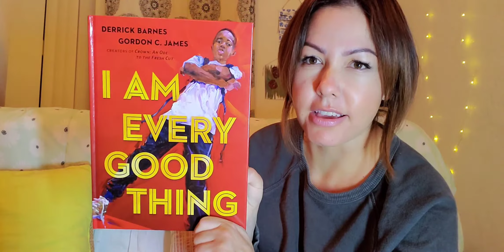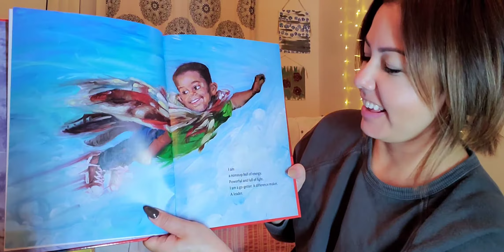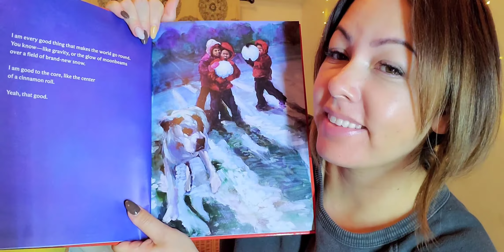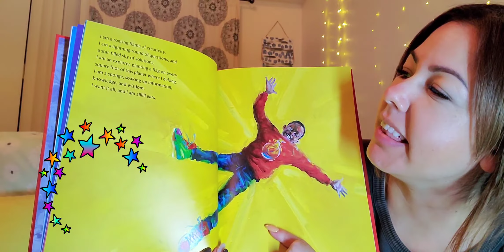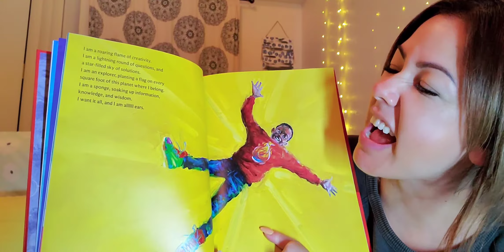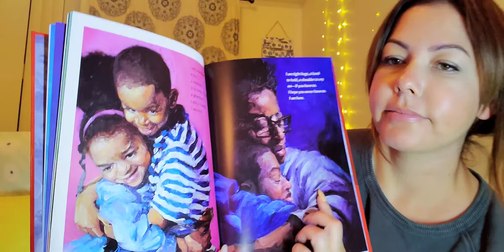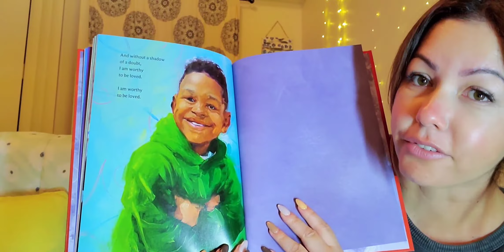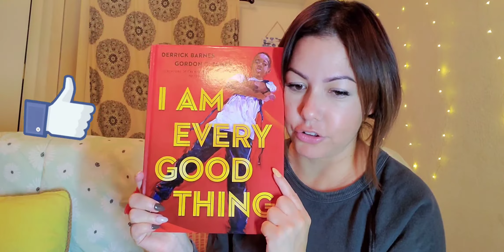I AM EVERY GOOD THING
Encouraging children's confidence